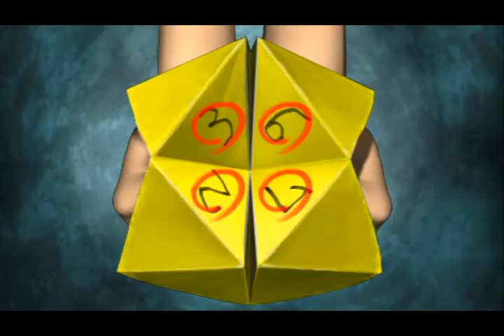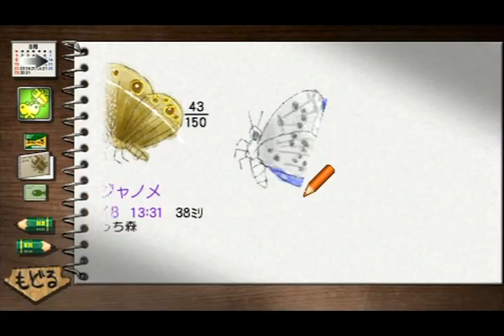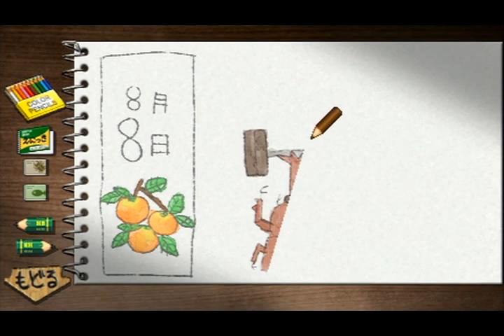秘境へ!? わくわくする夢探検!! ぼくのなつやすみ４8日目 実況 動画 瀬戸内少年探偵団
8日目English message it will write to the end of a sentence .
ついに橋を直し、こっち島の奥地へ。
地図も揃う!
釣った魚料理を初めて調理してもらった。

Day 8
Finally fix the bridge, over here the island of hinterland.
Map also aligned!
I had my first time cooking a fish dish that was caught.

Thank you all means about the Good button and the channel registration .

Come also those of Twitter , follow thank you .